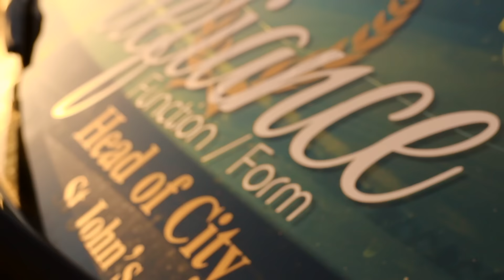Team Defiance Car Show Trailer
Small meet of Team Defiance - Chapter 709

Threw these clips together to make a quick trailer to show off some cars in the group.